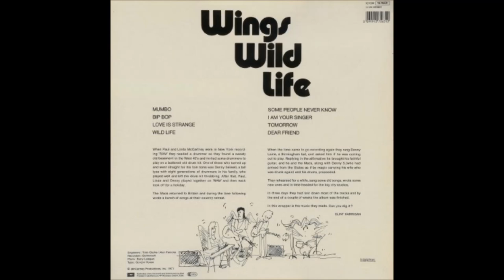Wings - Bip Bop Link - Vinyl recording HD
Track - " Bip Bop Link "
LP - " Wild Life ''
Label:  EMI/Fame – 1C 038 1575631
Artist - Wings